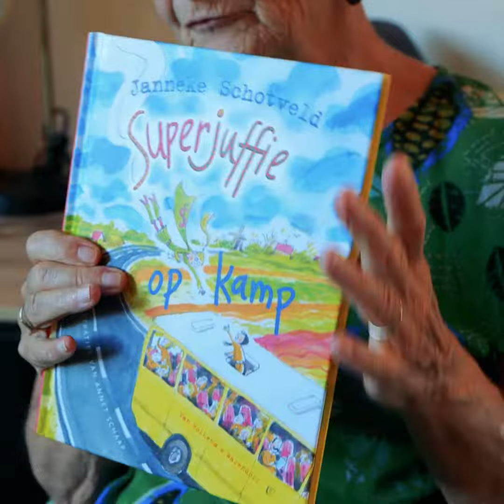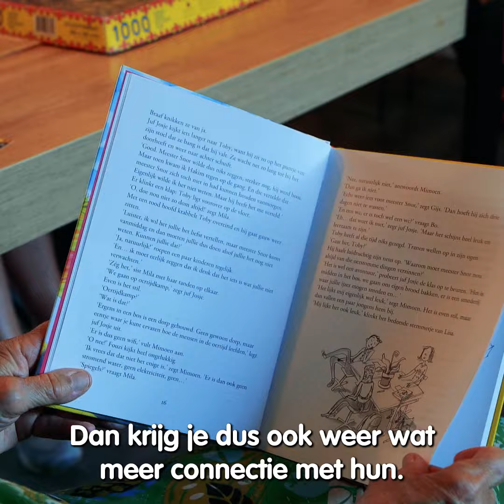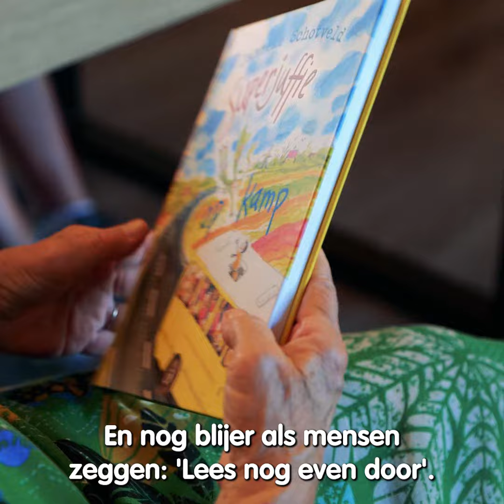Een goede buur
Ingrid Vaessen is vrijwilliger bij Reinaerde. Beter een goede buur ..